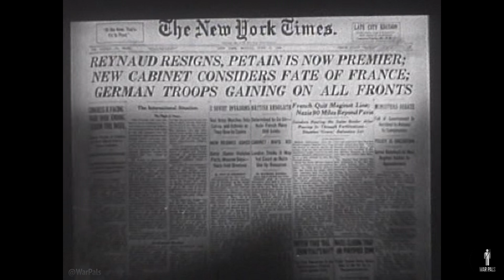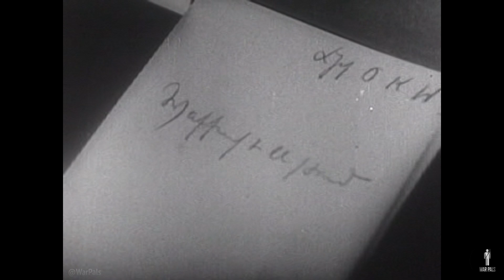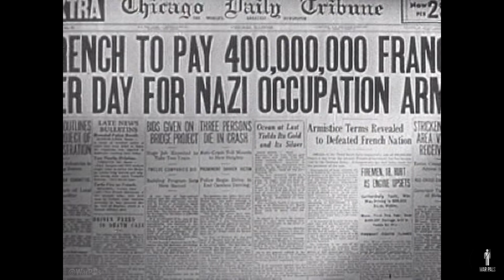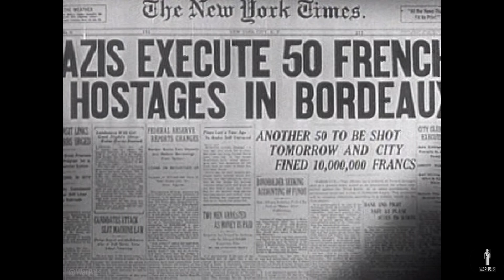Divide and conquer Part 4: Unveiling Hitler's plans to dominate Europe | HD - Restored audio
Divide and Conquer is a series of four episode documentary from Frank Capra and the War Department. Hitler needed to conquer Norway to gain air access to Great Britain. He easily conquers Norway. The Allies fight back and ultimately withdraw due to German air power. The Nazis continue into Belgium and Holland and then break through the Maginot Line. The Allies retreat at Dunkirk, the Nazis march into Paris. The Free French move into North Africa. The film ends with the hope that General de Gaulle will, with the help of the Allies, free France.

- Footage upscaled to 1080p.
- Audio cleaned and restored.